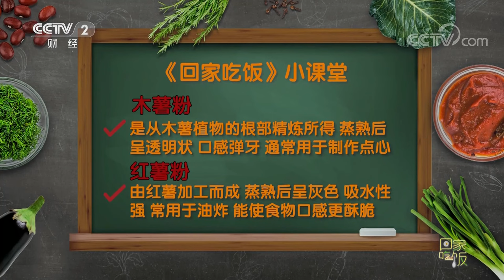《回家吃饭》这碗肉丝带底够正宗！酸得很！冲得很！香得很！福建芋子包 心心念念的家乡味 终于吃上了！20230220 | 美食中国 Tasty China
本期美味：对于离家千里的游子来说，用熟悉的食材，做几道熟悉的家乡菜，是慰藉思念之情最好的方式之一。本期《回家吃饭》邀请来了美食爱好者吴雪娥和豫菜大厨李光瑞，他们将分别带来东南地区与中原地区的地道“家味”。